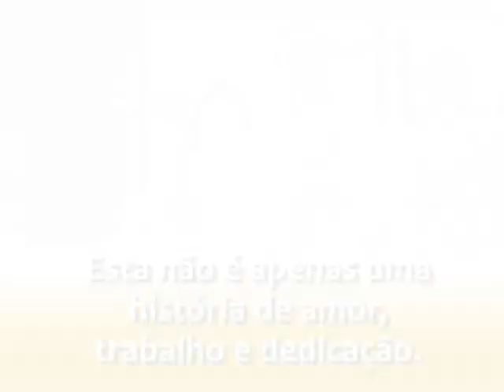História e Vida de Ramão de Abreu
Documentário - História e Vida de Ramão de Abreu

Abreu Foto Vídeo Produções - Márcio Abreu

Rua Treze de Junho, 48 - Fundos. Centro